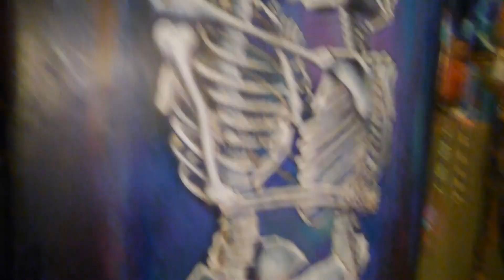Joe Riso Art- Sharing a Beautiful Painting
Hey there again friends, here goes another episode of something. something.
  I wanted to show this piece I bought last month, and share his youtube channel for you to check out.

Carpo

I am not one to ask for donations, but anything that can help is worth the effort. I appreciate all who have offered to assist my efforts in the past. And I appreciate all of you who have contributed to my channel, you are awesome...  totally awesome. I do this for the love, but some have expressed a desire to share, so I humbly make the option available
(With no expectations!!  lol...)

Here is my FB page. I reluctantly use it but it's hard not to when it's how everyone communicates now. I rarely check it, but it's there:

UPDATE:
And finally. My Steemit page (just made it a minute ago!)

Carpo